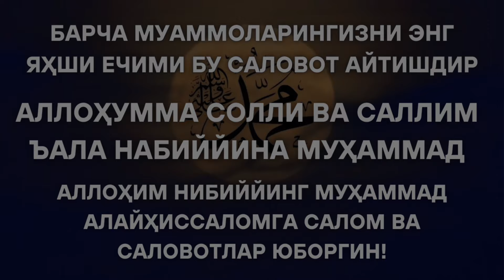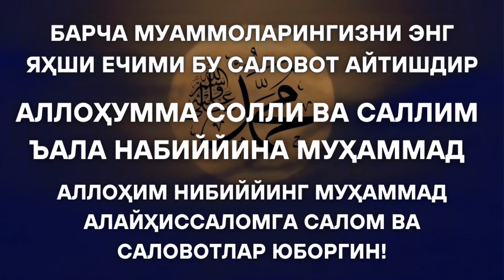БАРЧА МУАММОЛАРИНГИЗНИ ЭНГ ЯХШИ ЕЧИМИ БУ РОСУЛУЛЛОҲГА САЛОВОТ АЙТИШДИР! | дуолар канали, саловатлар